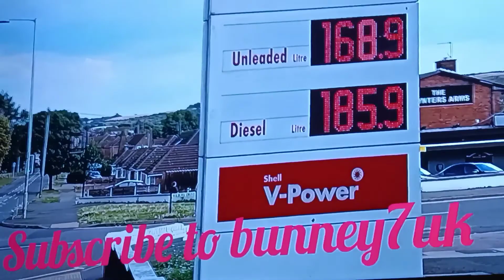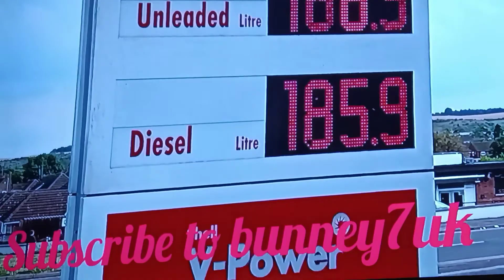leagrave high street & pointers road in Luton UK